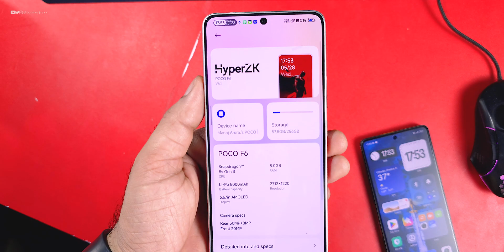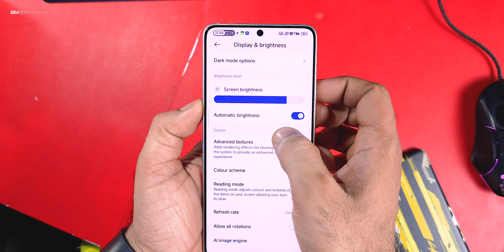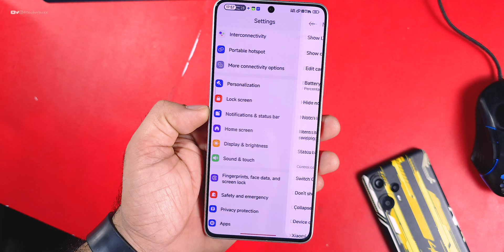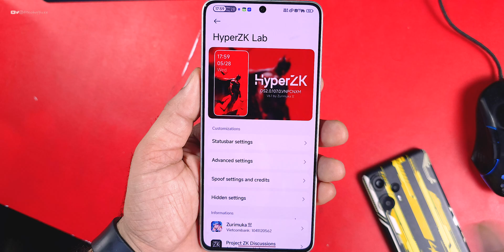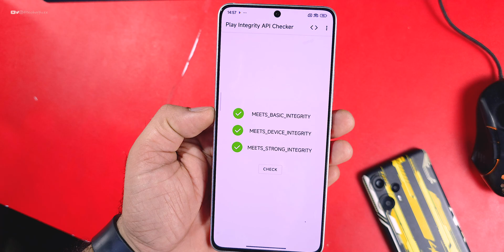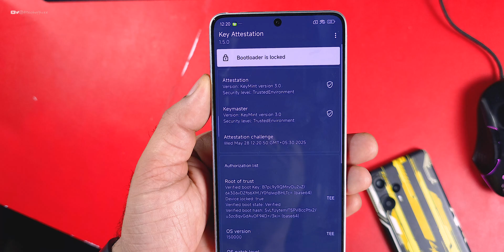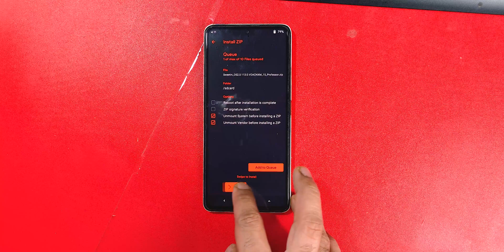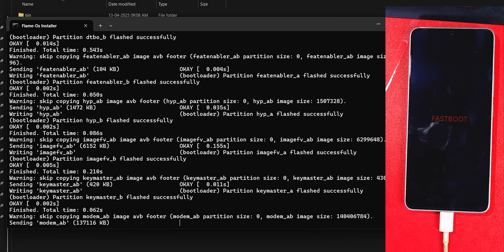Poco F6 : HyperOS Zk Edition 6.1 Review Smooth Ui, Best Performance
Cheers 😉

derpfest
derpfest Review
poco f6
poco f6 hyperos
hyperos update
hyperos 2.2